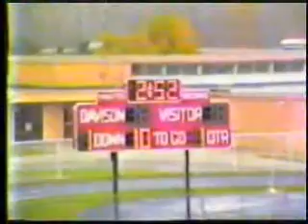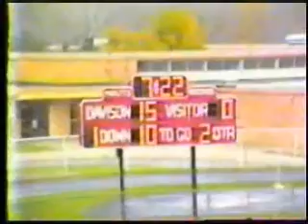1985 Siple Lions Full Video